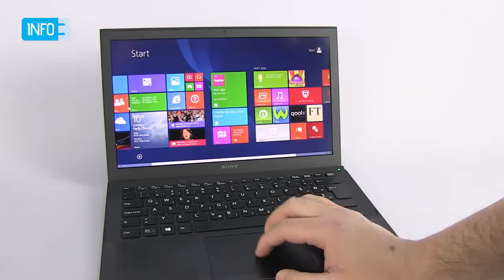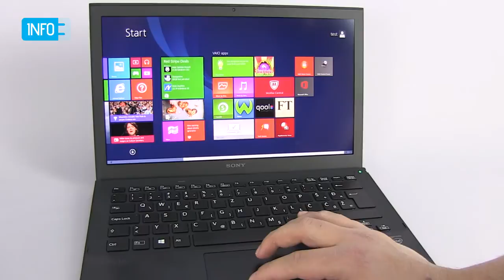Sony Vaio Pro 13 laptop - INFO Online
INFO Online video recenzija - Sony Vaio Pro 13 SVP132A2CM laptop